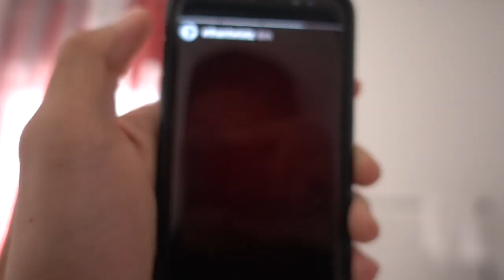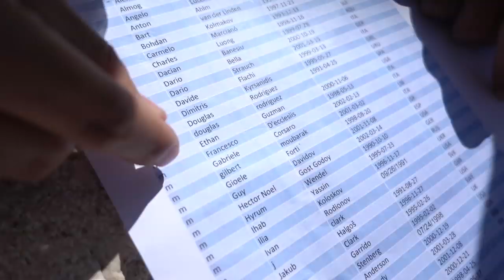Red Bull Art of Motion Qualifer! |AOM Day| (NSPKV)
This video is the first day of my trip to Matera, Italy for Red Bull Art of Motion. This vlog is my day at the onsite qualifier. This is NON-STOP PARKOUR, over and out.

 AND 3than.6uzman